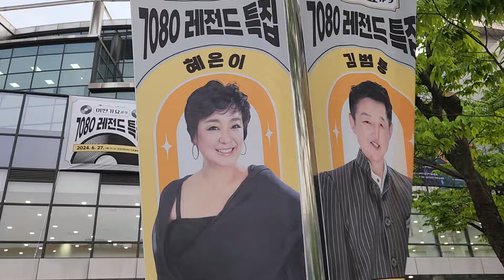7080 레전드 특집 혜은이,김범룡 콘서트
7080 레전드 특집 혜은이,김범룡 콘서트

7080 레전드 툭집 어떤가요 #9 혜은이,김벙룡 콘서트 포스터와 현수막이 걸렸습니다. 왕년에 인기 많았던 두 가수를 한자리에서 볼수 있는 콘서트 입니다.